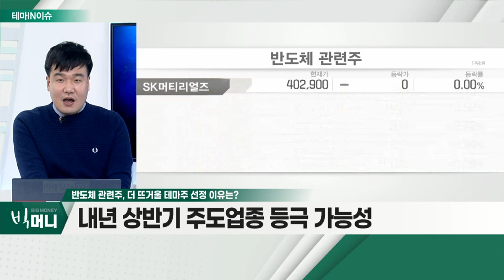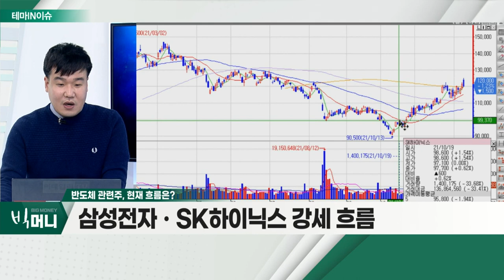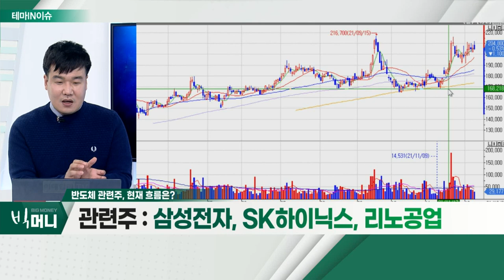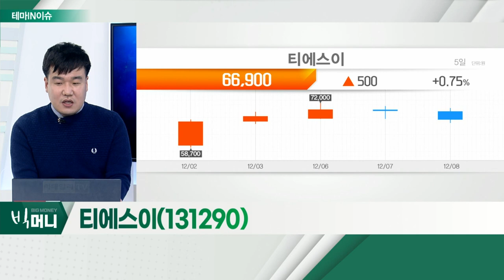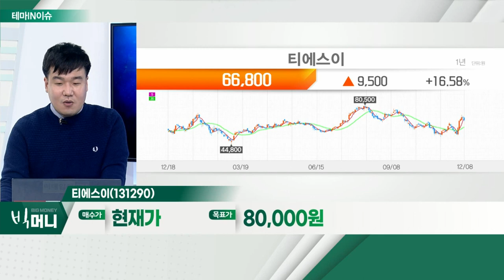티에스이(131290)... 반도체 관련주_테마IN이슈 (20211208)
- 제품 가격, 변화 추이 긍정적
- 산업 환경, 하방 확인
- 내년 상반기 주도업종 등극 가능성

- 3분기 실적 부진
- 실적 부 원인 제거 시 추가 상승 가능
- 4분기 실적에 대한 기대감